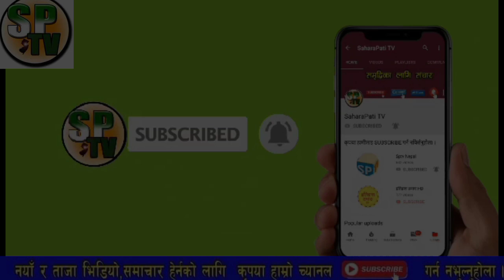भरखरै एम सी सी बारे सभामुखको खत्रा खुलासा,ओली अन्तिम चरणको क्यान्सर,यसरी भयो देश बारे सनसनीपुर्ण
1 Saharapati tv News
• 2 Nepali Samachar Live News
• 3 Nepali Live News Toady
• 4 Aajako News Live
• 5 Aajako News Nepal
• 6 Aajako Tattato Khabar
• 7 Toady Live News In Nepali
• 8 Nepali Live Taja Khabar 2020
• 9 Today Live Samachar 201111
• 10 नेपाली ताजा खबर आजको
• 11. Nepal update